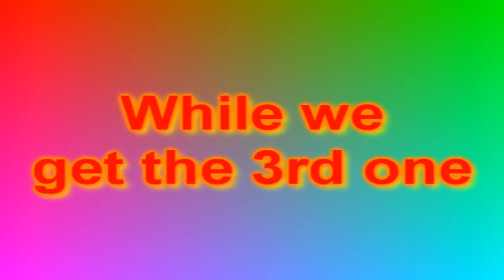Dofus - Shika - Kralove dungeon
.first im like wtf? when i checked the video
i recorded with dofus on low quality.. im a big fail DX

anyway am lvl 199 :D

songs-
john marks - update
safari duo - played alive
and